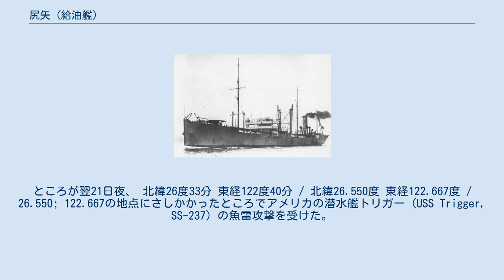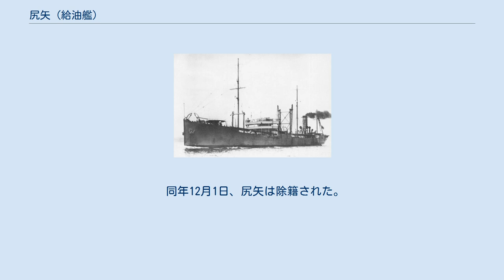尻矢 (給油艦)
尻矢（しりや）は日本海軍の給油艦。
知床型の6番艦で、艦名は青森県・下北半島北東の尻矢埼による。
 1918年（大正7年）度の八六艦隊案で計画され、横浜船渠で1922年（大正11年）2月8日に竣工、横須賀鎮守府籍となる。
当初の予定艦名は野母（のも）であったという。
平時は海外からの重油輸送に従事した。
 尻矢は1941年（昭和16年）10月15日に連合艦隊付属に編入された。
11月27日、第七駆逐隊（小西要人大佐）の駆逐艦潮と漣に対する補給艦任務のため館山を出撃、第七駆逐隊は真珠湾攻撃の支援作戦であるミッドウェー島砲撃を行うが、第七駆逐隊より速力が遅いので常に先回りして会合点に進出する事となった。
12月4日と6日に洋上補給を行ってミッドウェー島に向かう第七駆逐隊と別れ、次の会合点へと移動。
砲撃を終えて帰投する第七駆逐隊と12月10日に再合流し、翌11日に洋上補給を行った。
12月17日にも洋上補給を行う予定だったが、潜水艦騒ぎと怪船舶 - 正体は輸送船浅間丸（日本郵船、16,975トン） - 騒ぎのため補給は中止となった。
尻矢は12月22日に柱島泊地に入港し、呉海軍工廠で整備を行った。
 整備完了後、尻矢は1942年（昭和17年）1月20日に横須賀を出撃して北方に進出、大湊、釧路、厚岸で特設監視艇に対する補給任務に従事した。
5月10日に北緯45度38分東経151度40分で舵が故障して航行不能となり、軽巡洋艦「多摩」によって大湊へ曳航された。
 6月30日から8月10日まで函館船渠で入渠、修理を行い9月にかけてトラックへの輸送任務に当たった。
10月からは昭南（シンガポール）への輸送任務に2回従事した。
1943年（昭和18年）1月16日に呉を出港し、7月までバリクパパン、スラバヤ方面での輸送任務に従事した。
尻矢は7月19日に横須賀に入港後、横浜船渠で入渠修理を行った。
8月9日に横浜港を出港し、輸送船団に加入して門司、馬公、サンジャックを経由して9月2日に昭南に到着した。
尻矢は9月5日、輸送船団に加入して昭南を出港し、サンジャックを経由して9月18日に馬公に入港した。
 9月20日、尻矢は臨時B船団に加入して馬公を出港し、駆逐艦朝顔の護衛を受けて日本本土に向かった。
ところが翌21日夜、 北緯26度33分 東経122度40分 / 北緯26.550度 東経122.667度 / 26.550; 122.667の地点にさしかかったところでアメリカの潜水艦トリガー (USS Trigger, SS-237) の魚雷攻撃を受けた。
トリガーは浮上したまま尻矢に攻撃を仕掛け、尻矢は最初の攻撃による魚雷が命中して大爆発を起こし、瞬時に沈没した。
被雷当時、駆逐艦朝顔の艦橋では右90度方向に薄い閃光を確認したものの、艦長を含め雷と判断。
救援命令を受けて尻矢遭難現場に向かい（船団は護衛なして北上）、22日夜明けより救助活動を実施した。
 同年12月1日、尻矢は除籍された。